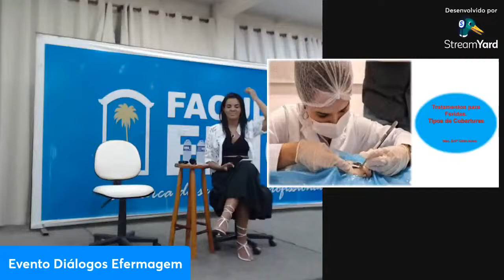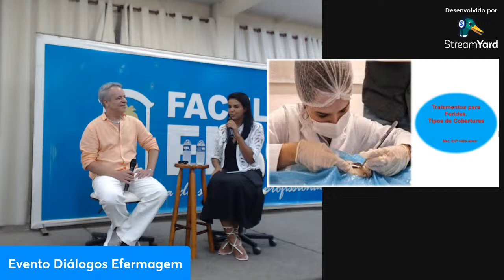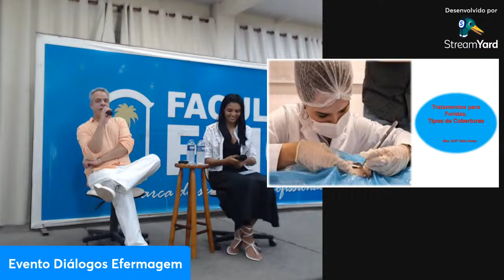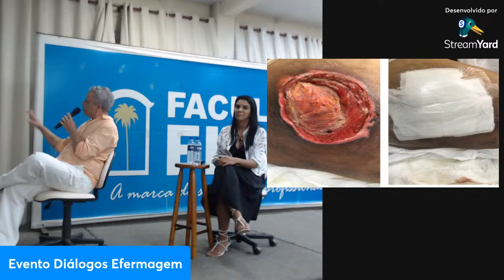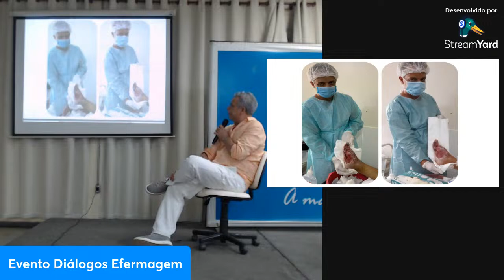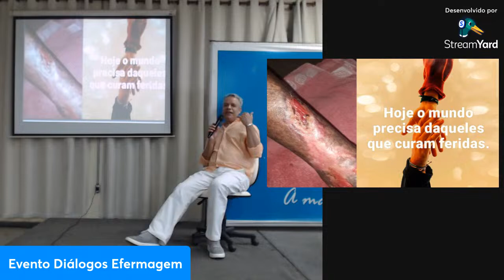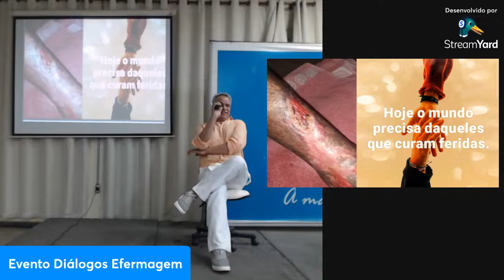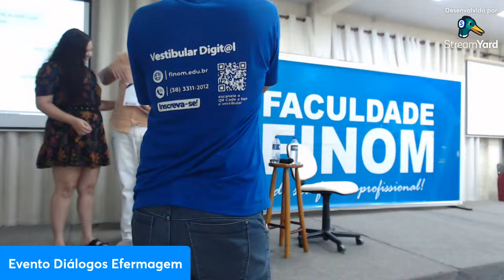Tratamento de Feridas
Dr. Celio Alves